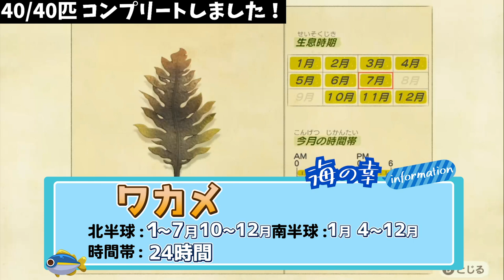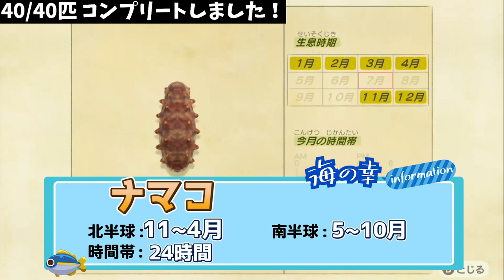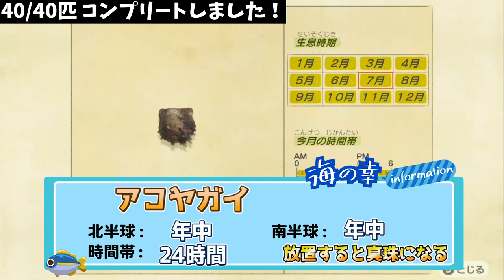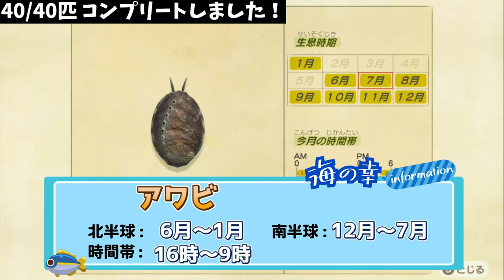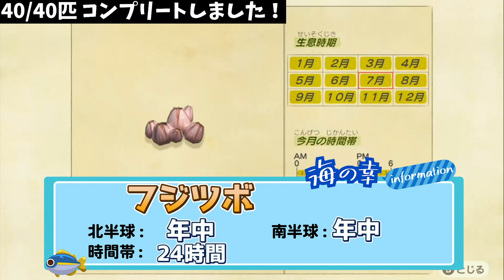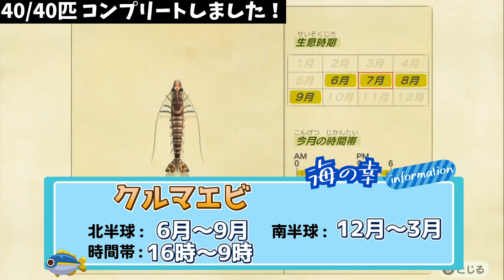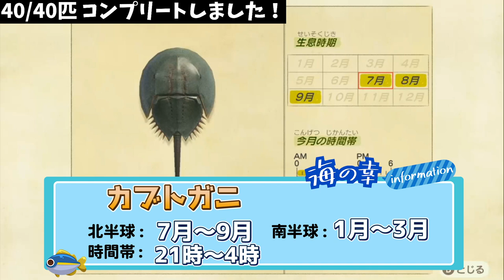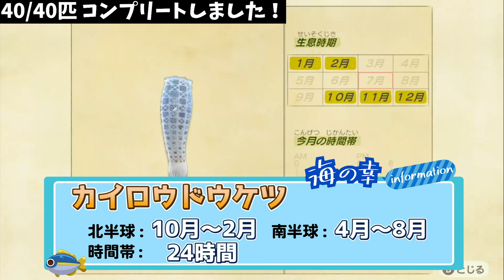【あつ森】全40種類の「海の幸」の出現時期と時間帯を徹底解説！！【あつまれどうぶつの森】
編集:レフト